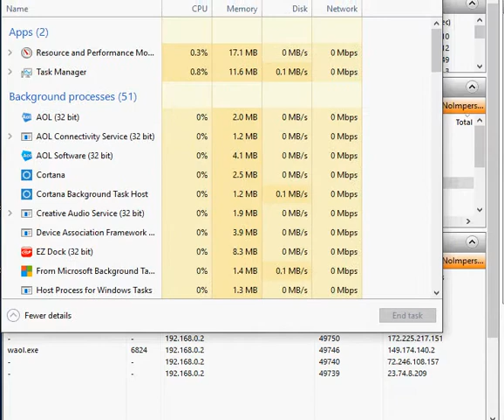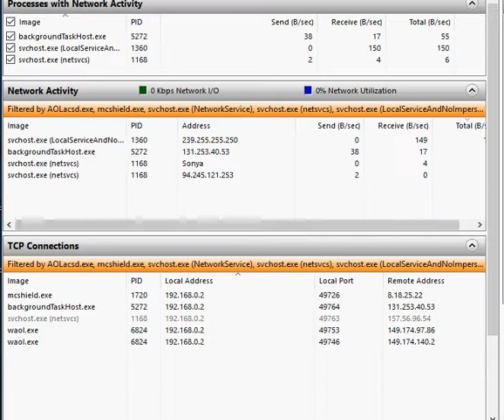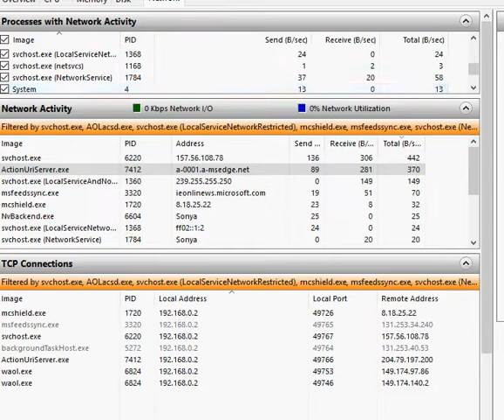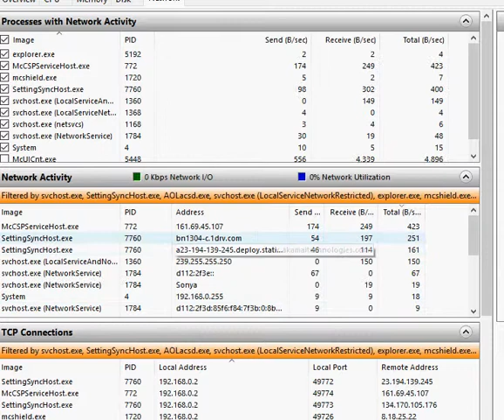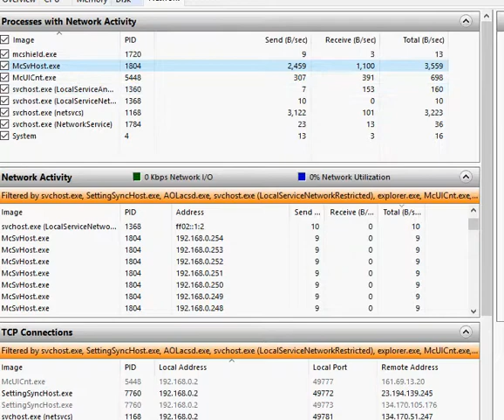again windows 10 no imvu